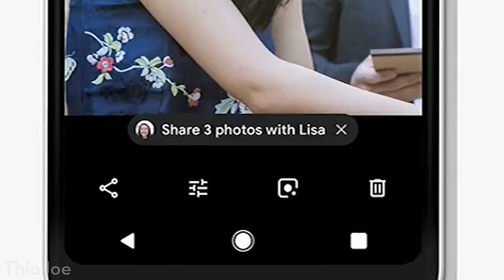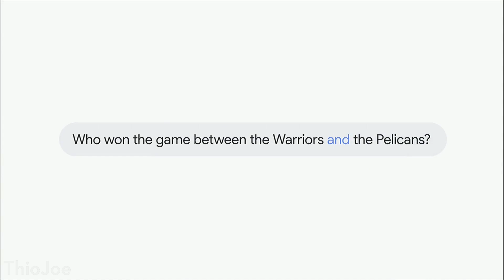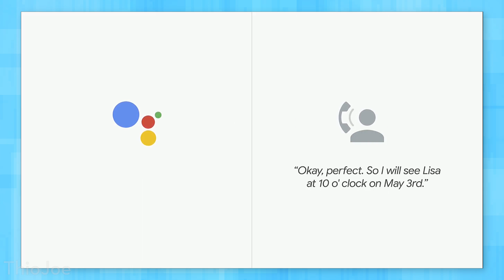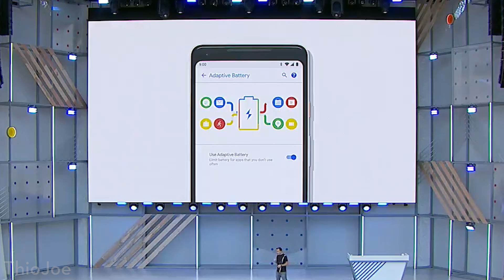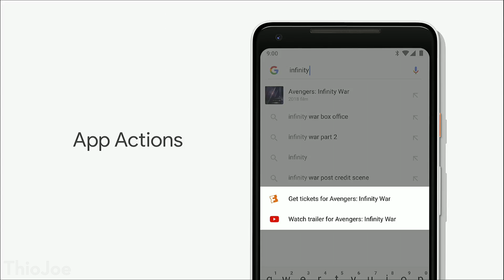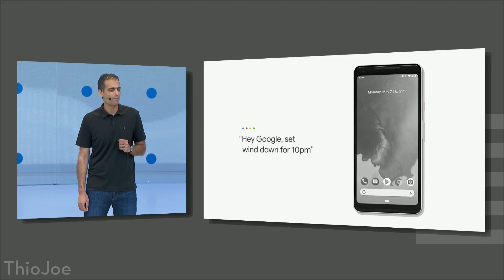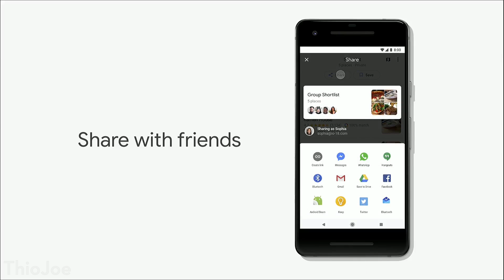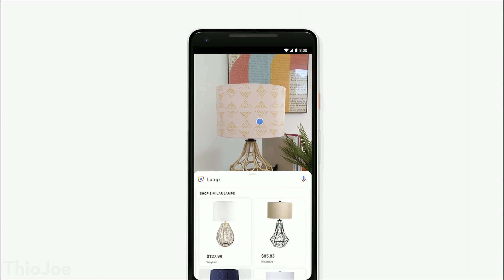Google Announces BLACK MAGIC Technology with Google Assistant + More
ＨＯＷ　ＩＳ　ＴＨＩＳ　ＰＯＳＳＩＢＬＥ？ See @ 3:16

Google I/O 2018 kicked off some crazy announcements by Google, including some big ones for Google Assistant, and of course Android. Probably the most impressive demo of the whole presentation was when Google Assistant made a phone call to book a haircut appointment, and it actually sounded like a real human. This is definitely proof that Google Assistant is way ahead of Siri and Alexa. New Android features include predictive actions and Digital Wellbeing, and some app features for Google Maps. Plus they talked about self driving cars, and they are actually launching a real self driving car taxi service this year.